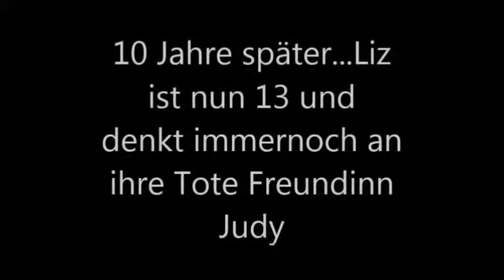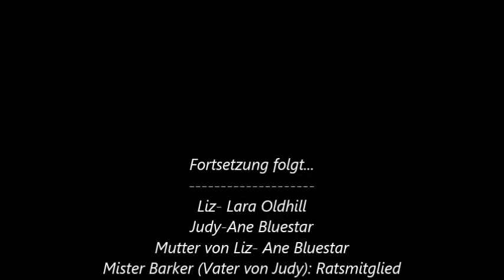StarStableOnline ~ Girl & Horse (1)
Halluuu :D Der erste part von Girl & Horse :) Ich hoffe es gefällt euch :D Schreibt EURE Meinungen in die Kommentare,gibt ein Däumchen und Abot mich,es lohnt sich :D